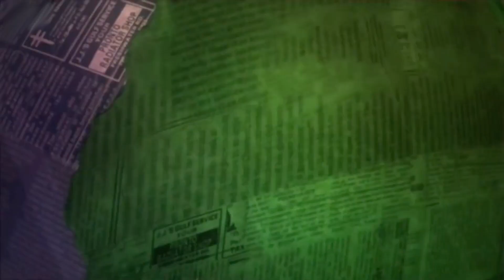Russell Howard On Radio News | Mock The Week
Kicking off another round of Wheel of News, and this time Russell Howard shares some of the most ridiculous news on the radio.